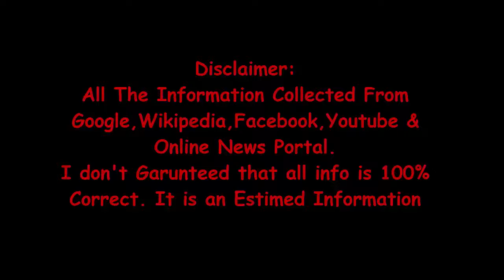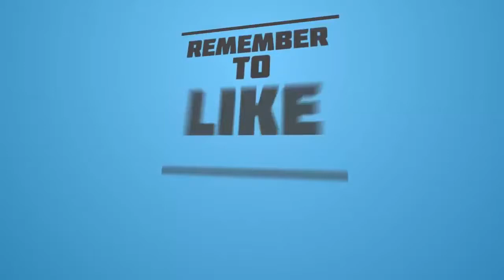Mike Conley Jr Lifestyle, Biography, Income, Car, House, Net Worth,Salary, Wife and Family Photos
Mike Conley Jr Lifestyle, Biography, Income, Car, House, Net Worth,Salary, Wife and Family Photos by Celebrity Time